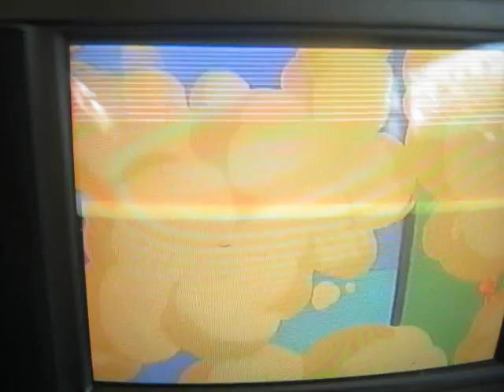The Man Falls With Her Mom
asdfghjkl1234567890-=